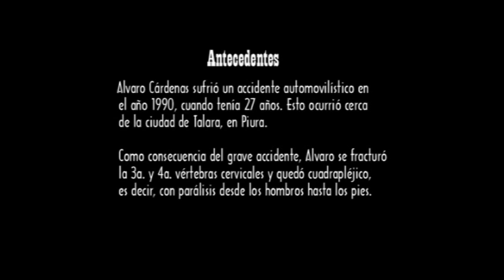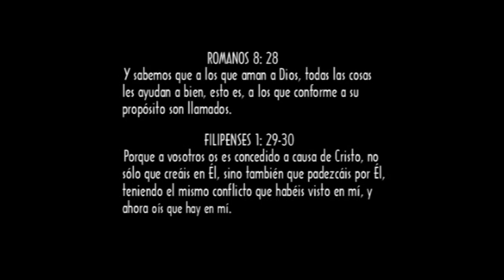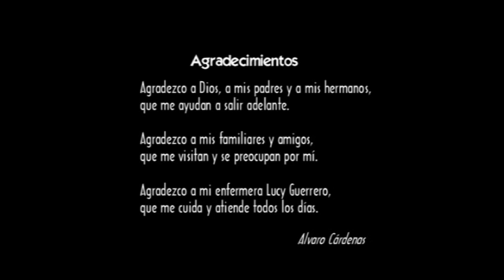ALVARO CARDENAS LOMPARTE "Un testimonio de vida"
Alvaro Cárdenas sufrió un accidente automovilístico y quedó cuadrapléjico.
Alvaro, ahora que conoce el poder de Dios, relata su "Testimonio de vida" que sirve de bendición para mucha personas - Studio C, Lima 2005